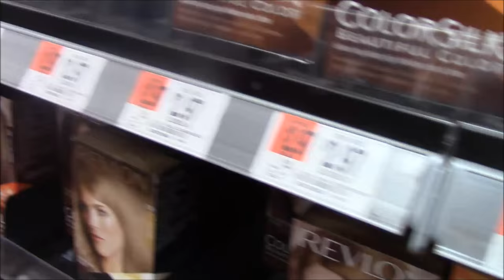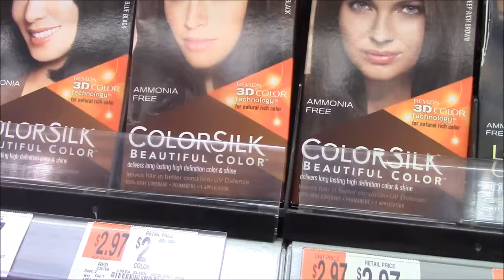Tag Along with Me and Skylar to Walmart for a Toilet Seat